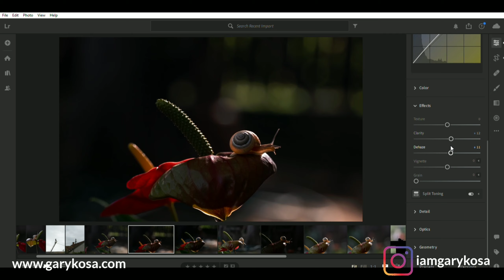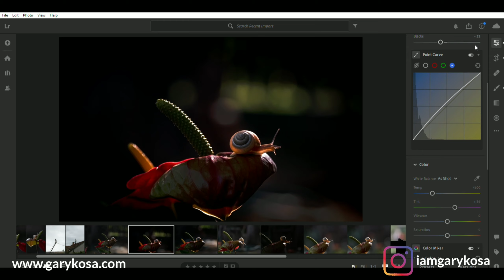Editing my photo.Tutorial (test vid)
So I shot this snail, and I thought you'd like to see how I edit it.